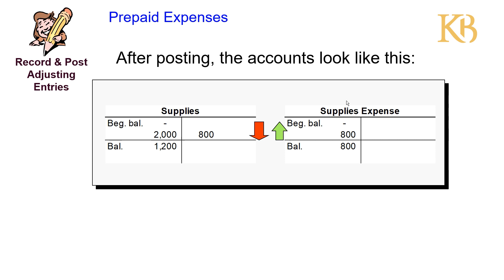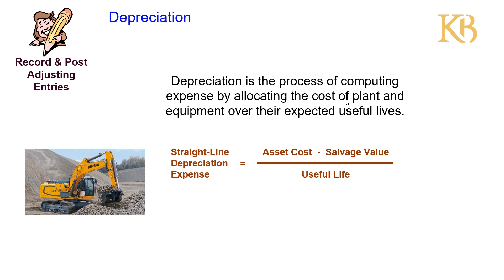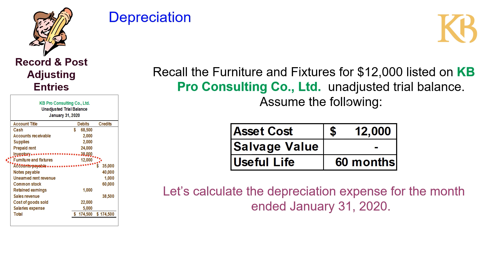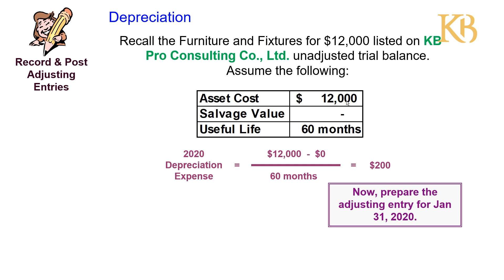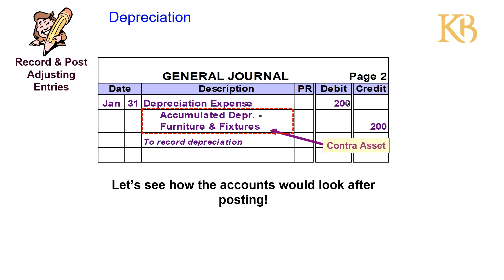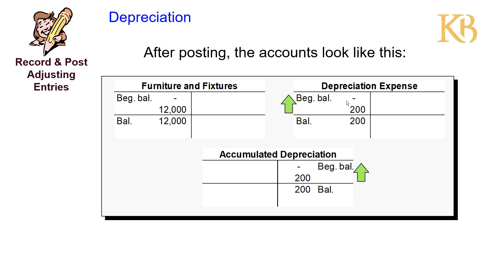Accounting Journey, ការសិក្សាគណនេយ្យ [ Part 17 ]